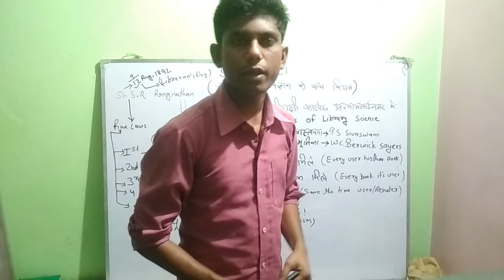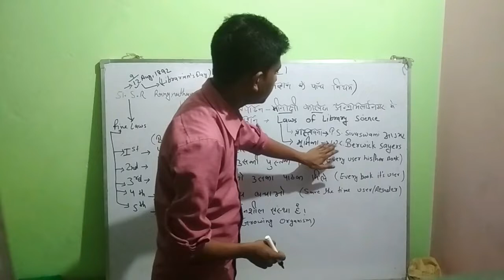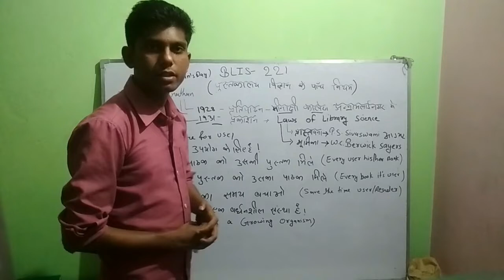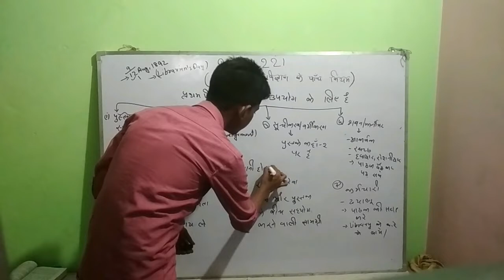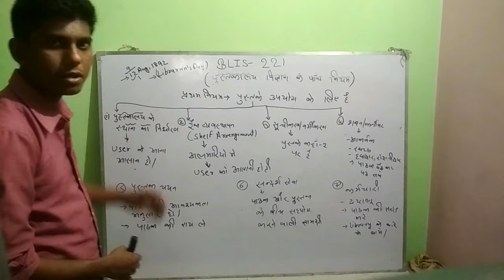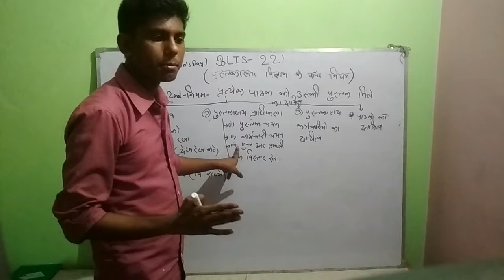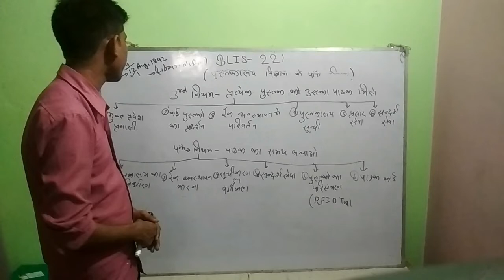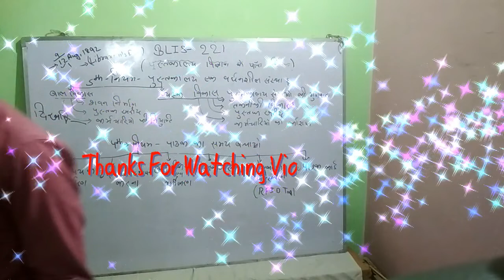पुस्तकालय विज्ञान पाँच सूत्र#FIVE LAWS OF LIBRARY SCIENCE#by USMAN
Agar Apne Meri Pheli Video Nhi Dekhi To Uska Link Maine Description Main Diya Hua Hai Wha Se App Vo Video Dekh Sakte Ho.
 Video= Role Of Library In Society#
Is Video Main Library Science (BLIS) k Panch Niyam k Bare Main Btaya Gya Hai.
#1. Book Are For Use.
#2. Every Reader His/Her Book
#3. Every Book It’s Reader
#4.Save The Time Of The Reader
#5. Library Is A Growing Organism
Is Video Main Five Laws Ko Pura Cover Kiya Gya Hain Is Topic Se Exam Main Question Zarur Aata hai